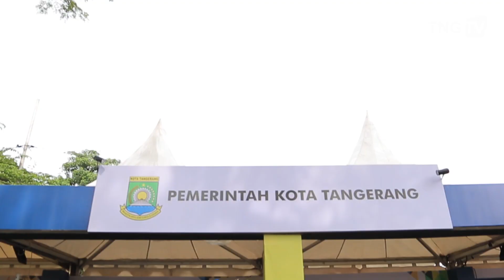TNG | Festival Budaya Nusantara III Kota Tangerang Versi Tangerang TV | Tau Nggak Guys ?